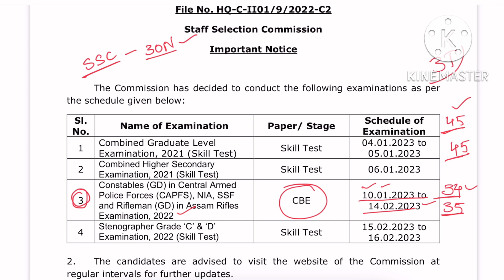SSC GD CONSTABLE 2022-23 EXAM DATES OUT